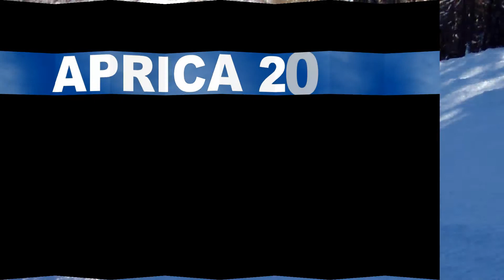APRICA JANUARY 2014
Nahráno uživatelem videokamerou EVOLVE 4500FHD SPORT leden 2014Test lyží Dynastar Speed Cross Pro 2011/2012.Délka 177 cm,skvělé na tvrdé sjezdovce,dobře drží na ledu,lehce ovladatelné a rychlé v každém oblouku.Výborné na neupravené sjezdovce.